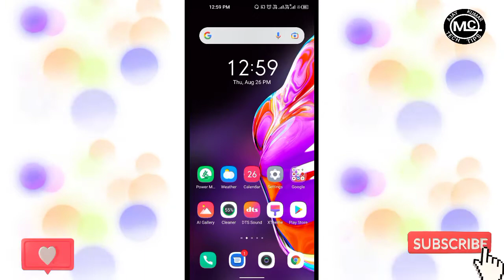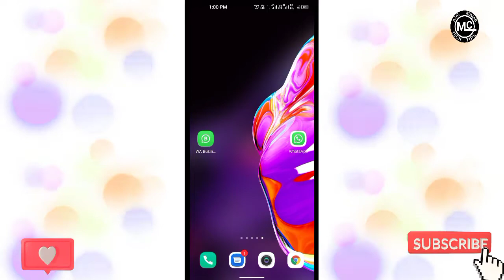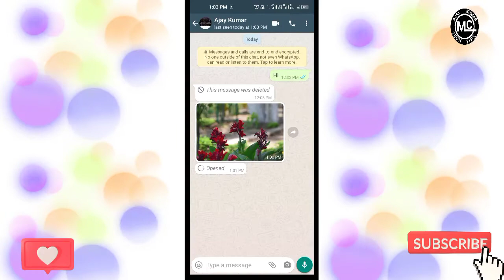WhatsApp New Latest Features & Settings | WhatsApp New Update 2021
M L C tech tips